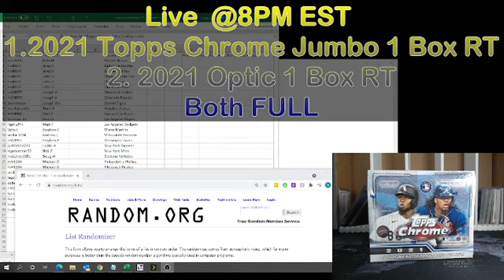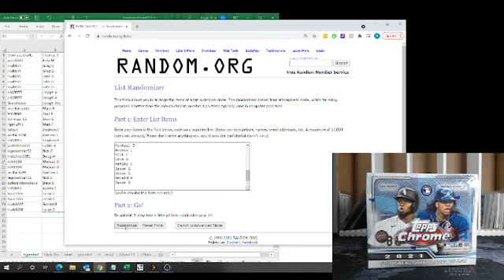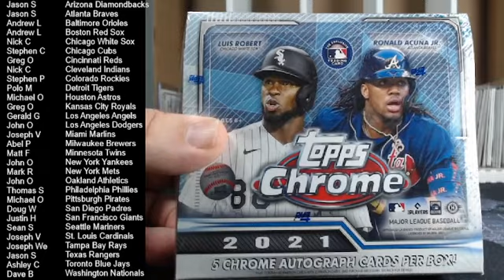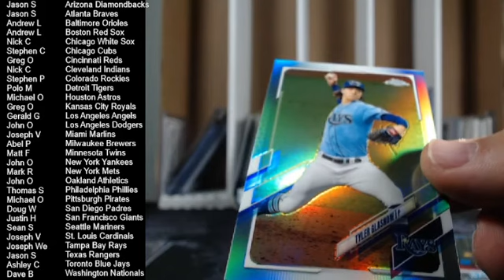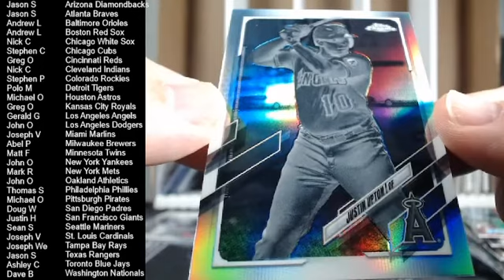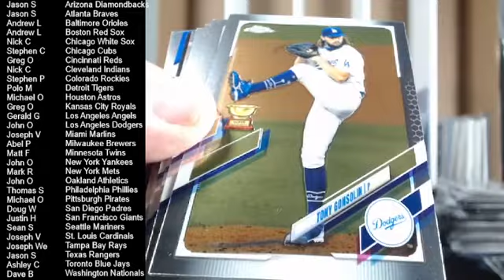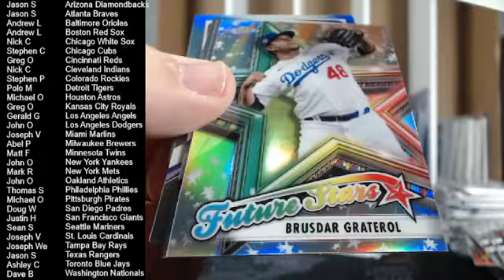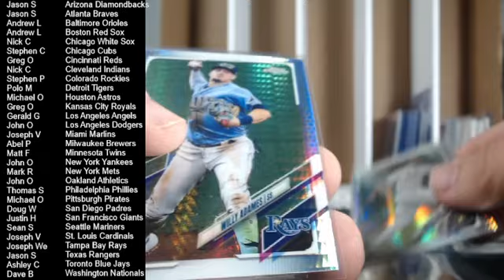10-9-21 2021 Topps Chrome Jumbo 1 Box RT Break